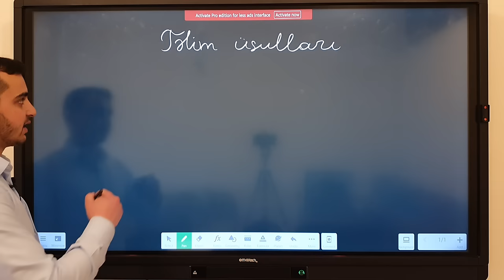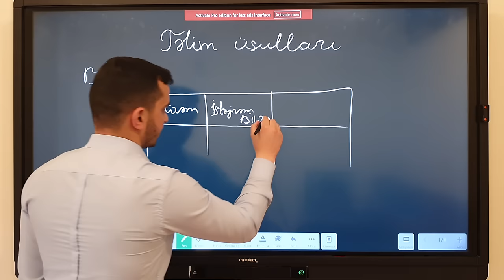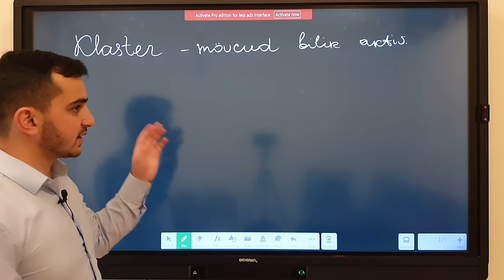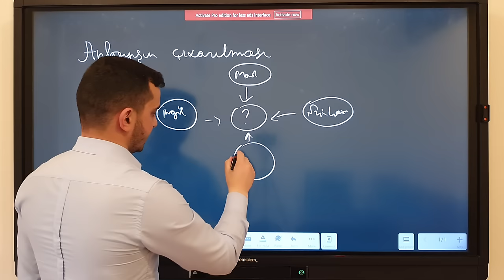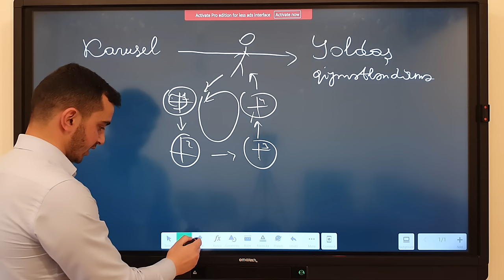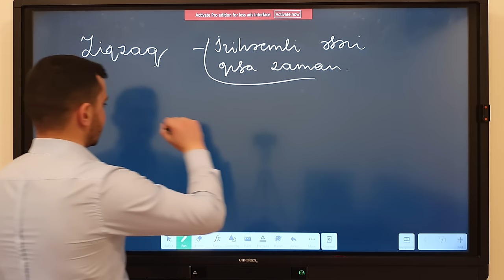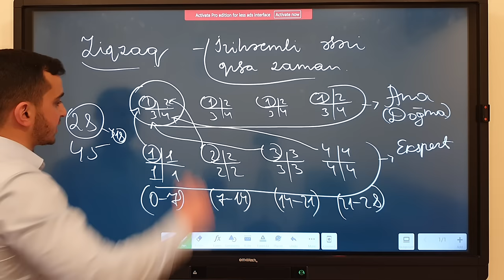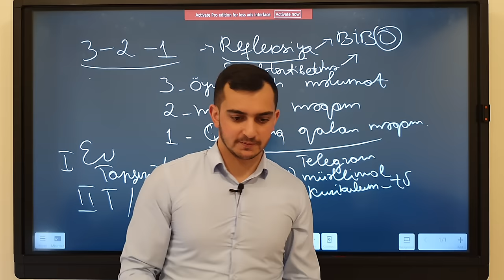İş üsulları (l hissə) | Kurikulum dərsləri | Zülfüqar Mayılov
Kanalımızda Müəllimlərin İşə Qəbulu(MİQ) və Sertifikasiyaya hazırlıq üzrə Ödənişsiz dərslər paylaşılır.Dərslərdən faydalanmaq üçün Kanala abunə OLub bildirişləri aktiv etməyiniz kifayət edir. Kanalı öz yaxınlarınız ilə paylaşın ki daha çox insan faydalansın.

Əlaqə üçün ⤵️⤵️